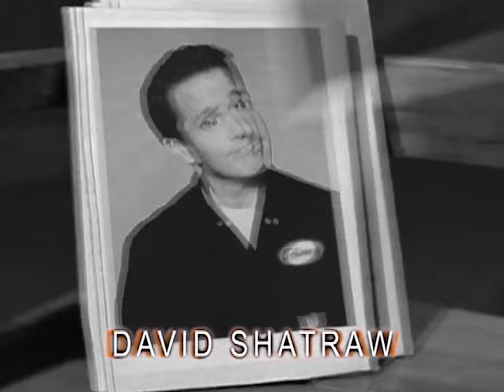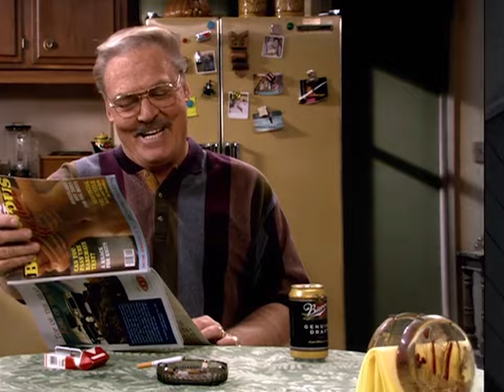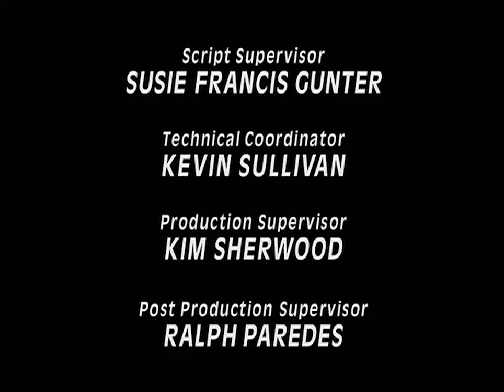Titus • Episode 50 • After Mrs. Shafter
Titus and Tommy's friendship is put to the ultimate test when Ken begins dating Tommy's mom. Titus assures Tommy that, being Ken, the relationship will not last. But everyone is shocked to learn that Ken considers Tommy's mother to be the true love of his life. The situation grows even more complicated when Tommy's estranged gay father shows up to reconcile his marriage after realizing being an openly gay elderly man is not all that's cracked up to be.